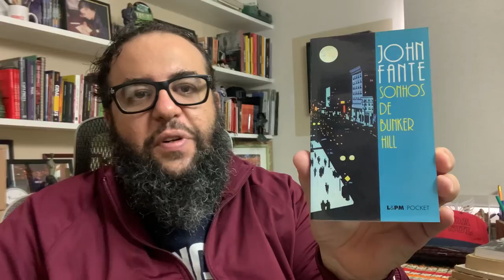CUIDADO: SUA VIDA PODER MUDAR com esses livros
Falo aqui sobre CUIDADO: SUA VIDA PODER MUDAR com esses livros.
Falo sobre alguns livros que realmente mudaram a minha vida e meu jeito de encará-la.
Cito Tchekov, Bucowski, John Dante, João Antonio, Steve Biko, o livro Cartas na Rua (Bukowski), Herman Hesse (Demian), Fernando Pessoa (mensagem) e Sincronicidade de Joseph Jaworski.
E falo sobre a história do "Nego Dú"  do Negredo e sua paixão por literatura entre as conversas tomando café em minha antiga casa.

Produtos da marca 1DASUL criada pelo autor.

TEMAS: Tchekov, Bucowski, John Dante, João Antonio, Steve Biko, o livro Cartas na Rua Bukowsk), Herman Hesse,  herman Hesse Demian, Fernando Pessoa, Fernando Pessoa mensagem, Sincronicidade, Sincronicidade Joseph Jaworki, Cartas na Rua, Leitura, literatura, literatura marginal, Ferrez, Canal Ferrez, Capão Pecado, escritor, literatura brasileira, CUIDADO: SUA VIDA PODER MUDAR com esses livros